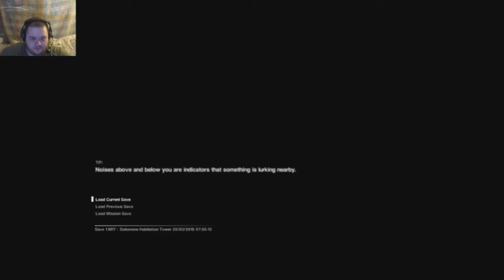Alien: Isolation- I'm deader than yesterday!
Welcome back everyone to Alien:Isolation. More progress is made, as well as lots of deaths. Oh joy.If only I could channel fire...